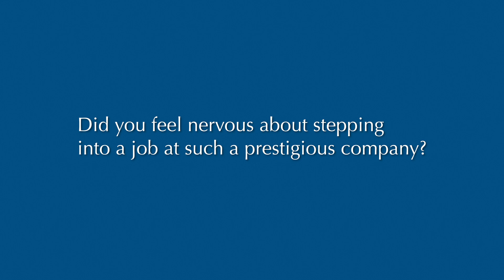Cadet Alex Wilson's internship at Tesla Gigafactory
Facilities Engineering Technology major Alex Wilson talks about his internship at Tesla Gigafactory and the value of Cal Maritime.